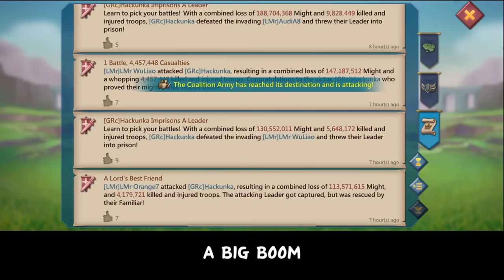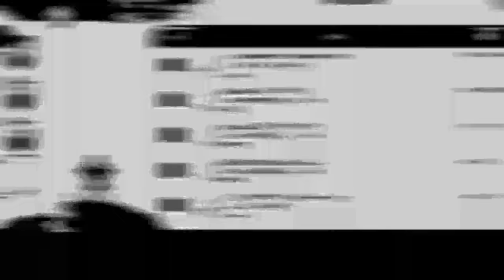DESTROYED IN SECONDS! WOODYQ8 IN ACTION - ROAD TO 30BILLION KILLS - Lords Mobile